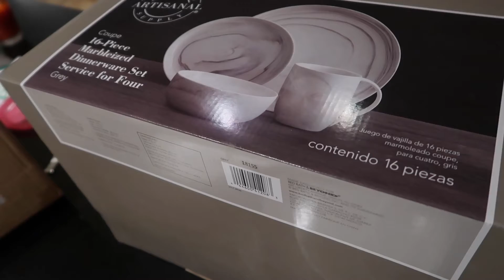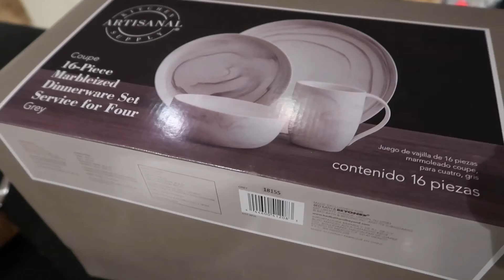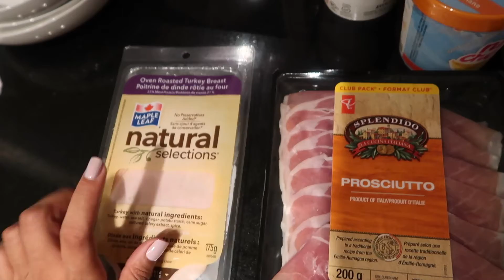I lost 18lbs! Long Distance Relationships, Photoshoot, Halloween! WEEKLY VLOG 12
Checking in with my weight loss progress, follow me around this week to events and lots of other random rambles!

Someone Knows Something Podcast
Canadian True Crime Podcast
My Favourite Murder Podcast
This American Life Podcast
New Blood TV Show
The Sinner TV Show
Safe TV Show

DONT SHOP ONLINE WITHOUT EBATES! Cash back ;)